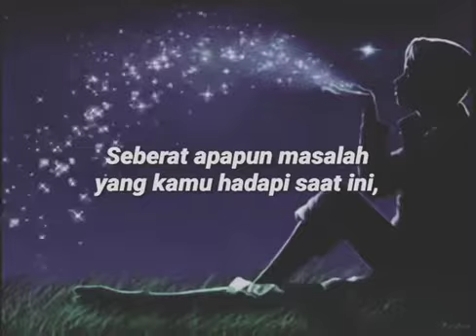JANGAN BERSEDIH || Renungan Diri